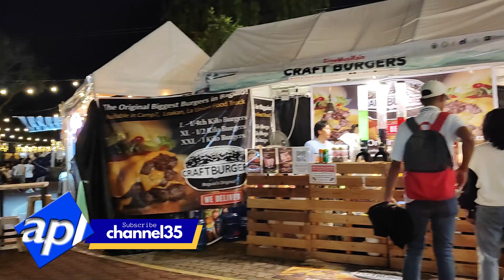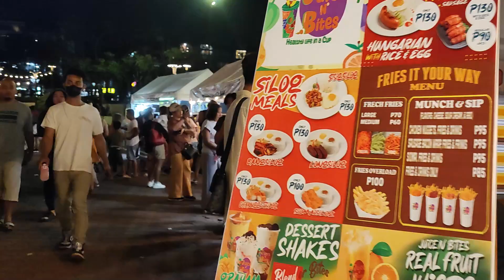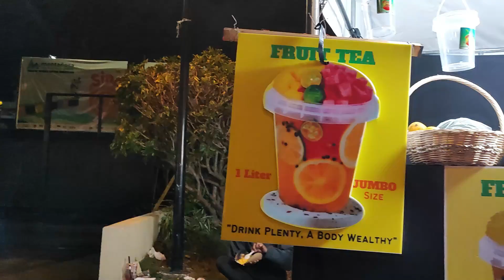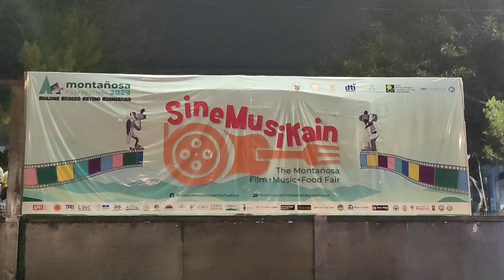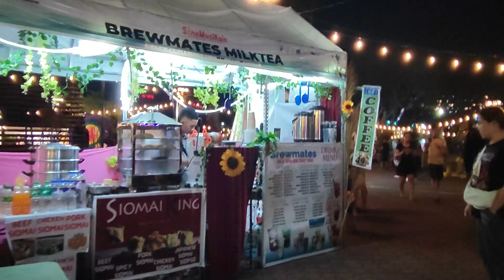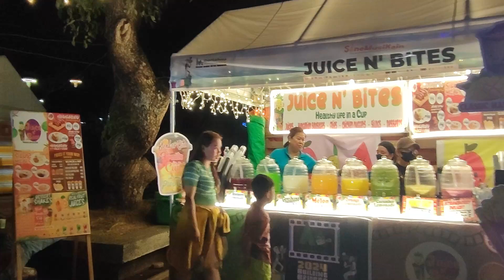VIBRANT SINEMUSIKAIN@THE ROSE GARDEN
apl Channel@apl35
#  DrArnolds TV@arnoldlaconsay5261

Association of Baguio Chinese Filipino Youth Inc.,